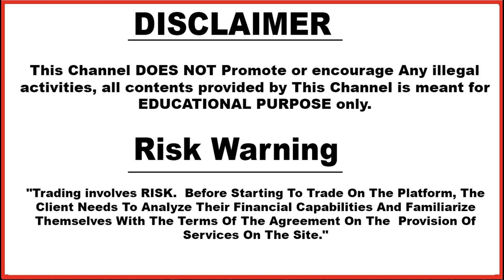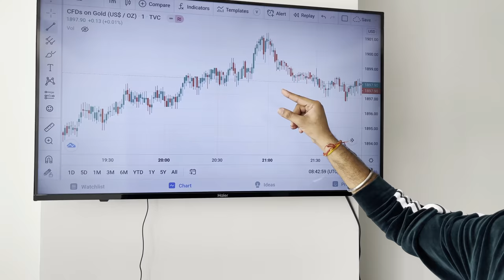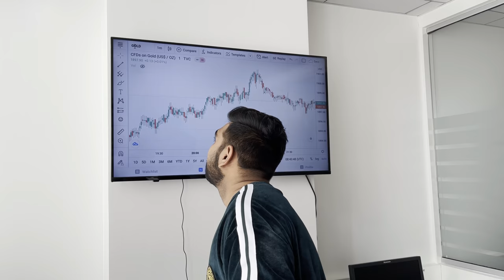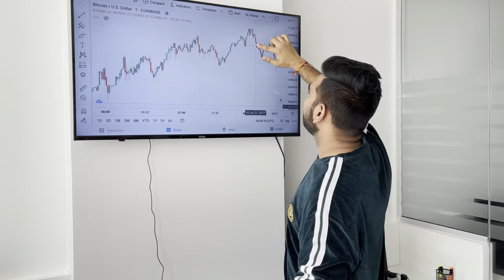Market को Read करना सीखे | News Impact , Trends , Flow , Price Action | Market Analysis | Part 1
Based On - Market को Read करना सीखे | News Impact , Trends , Flow , Price Action | Market Analysis | Part 1

5. technical_avi_official Instagram

6.  Instagram personal

7. Facebook

(2) Olymp Trade Best Trading Strategy | Olymptrade 80% Winning Strategy | Risk Free Strategy | Hindi